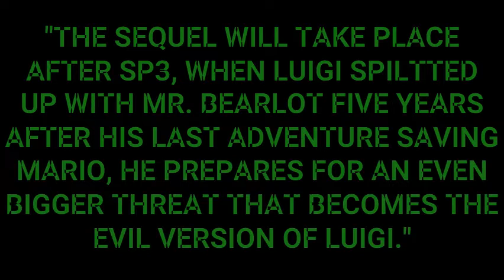Nick Bruce Productions July Direct 2022 - The Luigi Movie 2 (2023) - "Plot Details"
Here is the title announcement and plot details for The Luigi Movie 2!